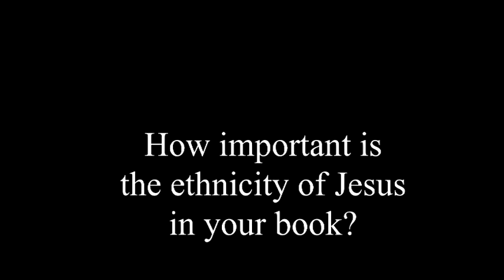Jesus the God App part 6 The Ethnicity of Jesus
Jesus+Christ+God+Messiah+Jew+Spiritual+Gospels+Scripture+Church+Apostles+Rome+Israel+Power+Promise+Love